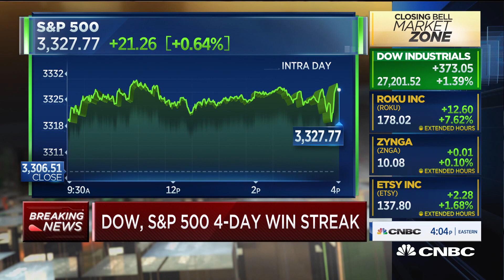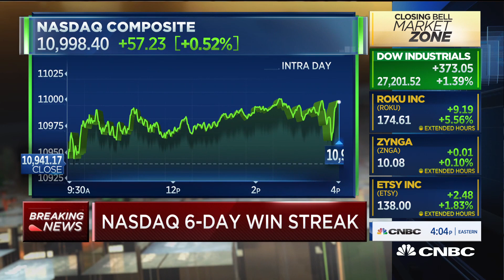Josh Brown on why markets aren't worried about unemployment benefits ending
The $600 weekly unemployment benefit has expired as Congress continues to negotiate a second stimulus check to provide relief to Americans who are still unemployed due to the pandemic. Josh Brown, Ritholtz Wealth Management CEO, joins "Closing Bell" to discuss its effect on spending and the consumer.